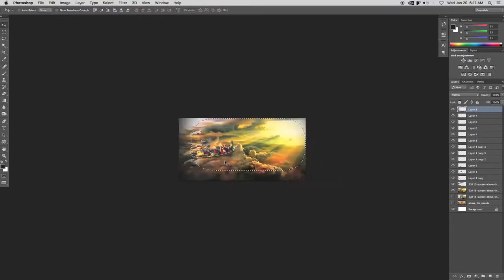Flying Boat | Photo Manipulation | Seekho Ghar Bethay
A Mini Series of Lessons to Educate and Explore the Art of Photoshop